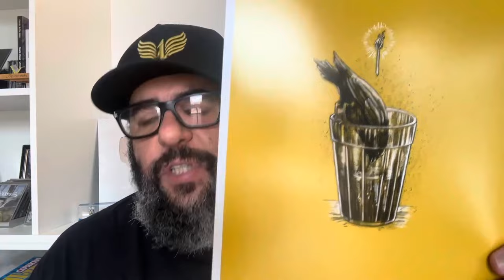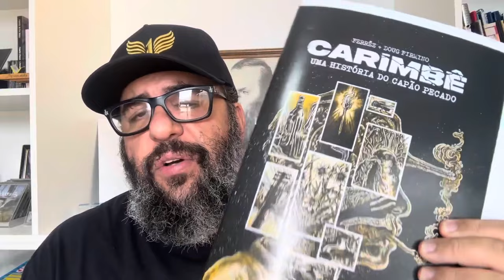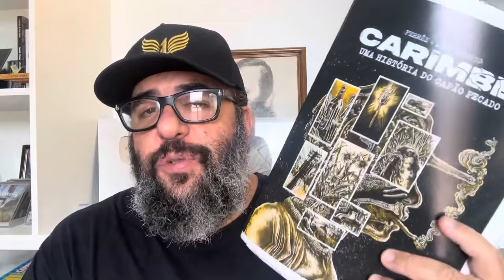O homem que ninguém via!!! A história de Carimbê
Se você gostou pode comprar pelo nosso link
Carimbê: Uma História do Capão Pecado